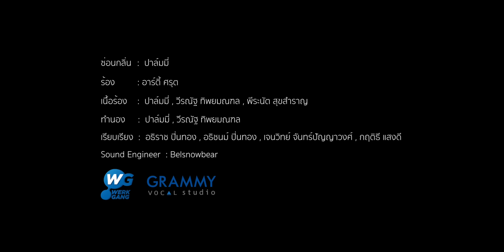ซ่อนกลิ่น - ARTY [Cover ปาล์มมี่]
ไม่อยากพลาดเพลงใหม่ๆกด subscribe และกดเปิดแจ้งเตือนเอาไว้ ตามลิ้งนี้เลยจ้า

ซ่อนกลิ่น - ARTY

ลมอ่อนพัดโชยมา น้ำตาก็ไหลริน เหลือเพียงกลิ่นหัวใจ คลุ้งไปกับความเหงา รักยังไม่จางไป ตรึงติดชิดดวงใจ
ยังหอมรัญจวนชวนให้ฝัน

เคยแอบแนบเคียงกาย อิงแอบ
มิรู้คลาย ใต้เงาของแสงจันทร์ เย้ายวนไม่เลือนหาย
ซ่อนเก็บไว้ข้างใน ตรงสุดลึกดวงใจ  ถนอมเธออยู่ในนั้น

คงไว้ได้แค่กลิ่นที่ไม่เคยเลือนลา  ยังหอมดังวันเก่ายามเมื่อลมโชยมา ทิ้งไว้เพียงอดีตที่ไม่เคยหวนมา ซ่อนเธอไว้ในใจ

เจ้าดอกไม้ซ่อนกลิ่น หอมบาดลึกเกินใคร หอมเกินหักห้ามใจ
ทุกคราวต้องหวั่นไหว ร้อยเก็บเจ้ามาลัย ทัดเธอไว้ในใจ เพื่อคงกลิ่นหอมไว้อย่างนั้น